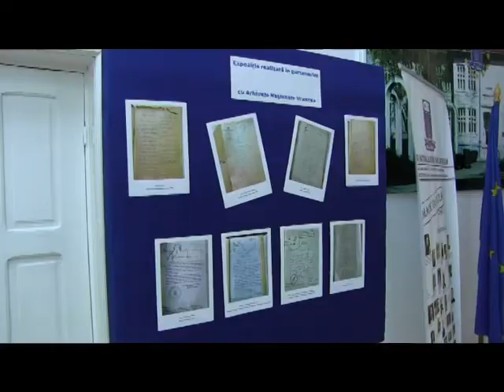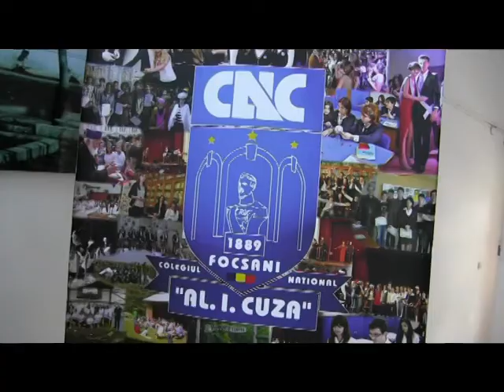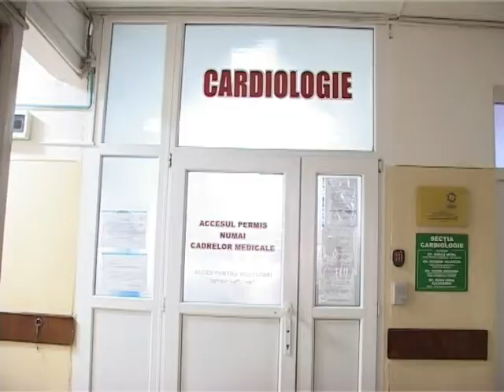JURNAL ATLAS TV VRANCEA 20 noiembrie 2018